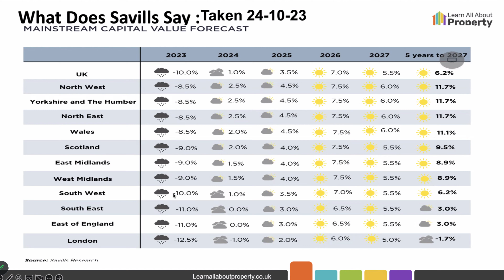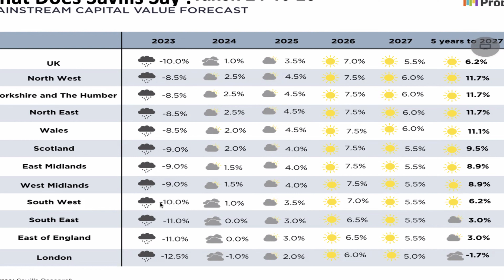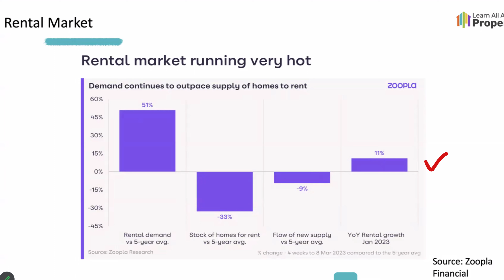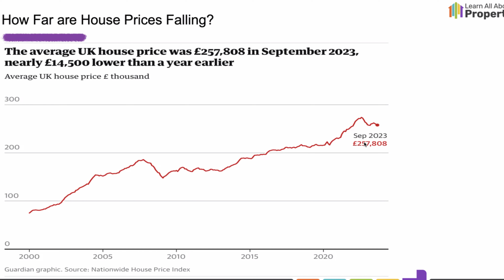Why the UK Housing Market is a Cause for Celebration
Breaking Housing Market News Boosts Moral - In this video I explain the impact interest rates have on the housing market!

In this video, I delve into the relationship between interest rates and the ever-changing real estate / property market landscape. Interest rates play a crucial role in the housing market, affecting both aspiring homeowners and property investors alike. Join me as I explore how fluctuations in interest rates can influence housing affordability, buyer demand, and overall market conditions. Throughout this video, I will share the various factors that contribute to interest rate changes, such as economic indicators, government policies, and global events, how they affect investors and home owners.

Investing in property requires skill, the right knowledge, education and the ability to keep up with the ever-changing marketplace place which is why I'm confident these videos will help you become successful and prosper along your property investment and property renovation journey.

Whether you're beginning your property investing journey or an existing property investor with over 30 years of experience my YouTube videos and educational property training courses will teach you all the property investment and renovation strategies you need to know to succeed on your own property investment journey.

You will learn how to calculate renovation costs and complete refurbishment projects within budget and on time, what areas are worth investing in around the UK, how to raise the necessary finance and what the best property investment strategies are such as buy-to-let, how to Flip Properties, how to invest in HMO properties, Serviced Accommodation, Airbnb, commercial properties, property development, plus so much more. I’ll even teach you how to invest in property with little or no money.

The best way to learn how to invest in property is to copy what other property experts do.  So let your journey begin.

Warm Regards
Roy
00:00 Introduction
00:17 House Price Rise In The UK
00:39 What affects the housing market
01:09 Market Correction Explained
02:46 Is there really a property crash coming
03:42 Why House Prices Will Drop
05:54 Savills Market Analyais
07:38 Property Market Cycles
08:43 Rental Demand Explained
10:03 Property Price Analyais
10:28 Hold or sell Property
11:24 Mark Twains Quote
12:44 What Asset Companies Are Doing